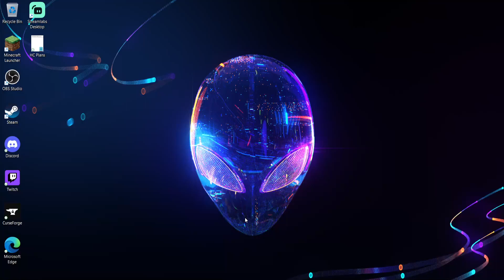Hardcore MC! 800 Days! 154 Hours! Storage System?